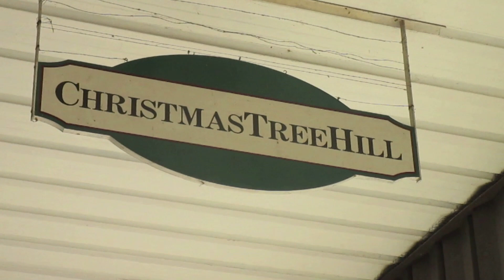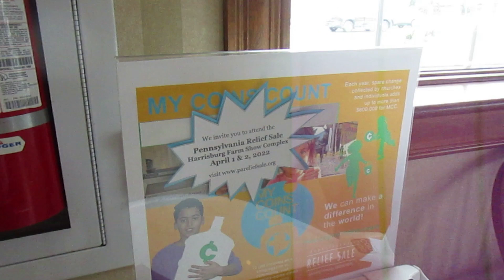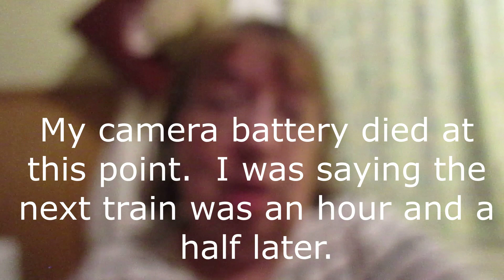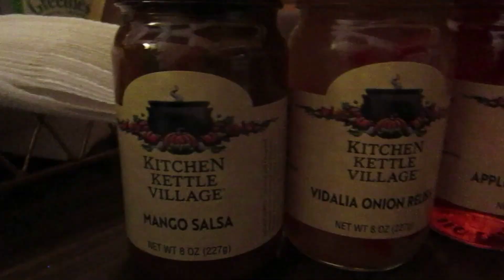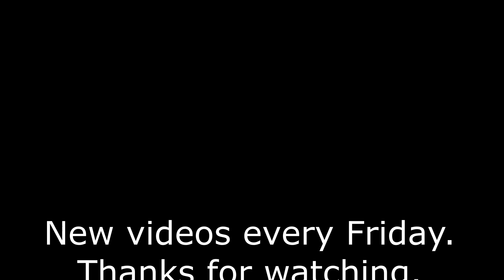2022 Sisters Getaway to Lancaster County, Day 2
Continuing with the trip my sister and I took to Lancaster County
Here's a list of places we visited that you might be interested in.
LaQuinta Inn & Suites, 25 Eastbrook Road, Ronks, PA
Christmas Tree Hill at Rockvale, 35 S. Willowdale Drive, #710, Lancaster, PA
Bird-in-Hand Farmers Market, 2710 Old Philadelphia Pike, Bird-in-Hand, PA
Bird-in-Hand Family Restaurant & Smorgasbord, 2760 Old Philadelphia Pike, Bird-in-Hand, PA

I highly recommend all of them.